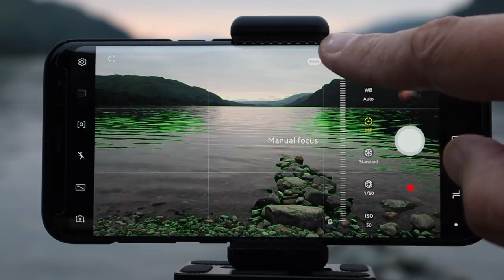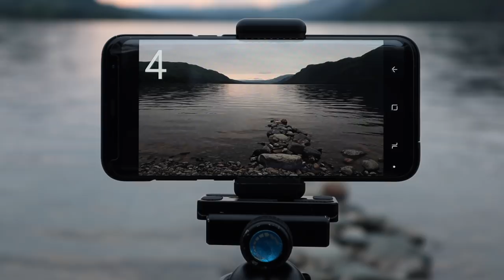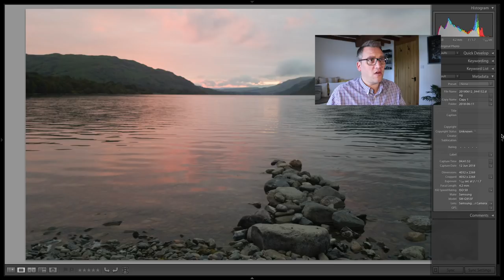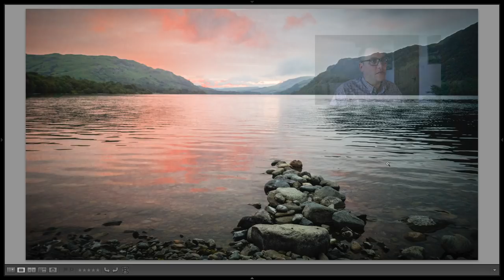Landscape Photography with a Mobile Phone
Do we even need a dedicated camera these days or can we do landscape photography with a mobile phone?

This week I challenge my mate and fellow YouTube photographer Julian Baird to leave his Nikon D850 at home and try some landscape photography with a cell phone.

I also head out to try my hand at some mobile phone photography using my Samsung Galaxy S8 plus.

Location map (Glencoyne on Ullswater)...